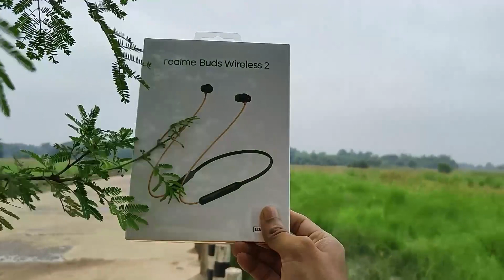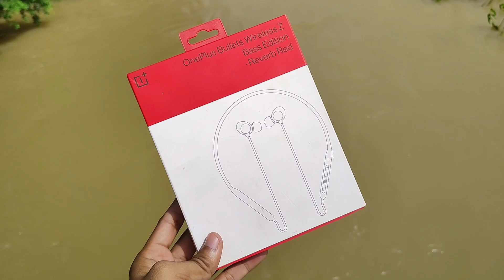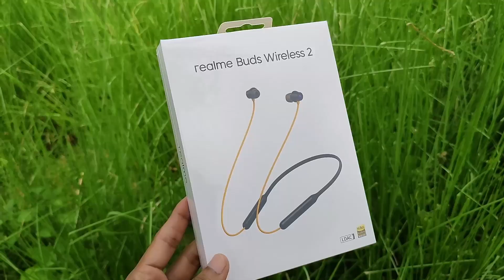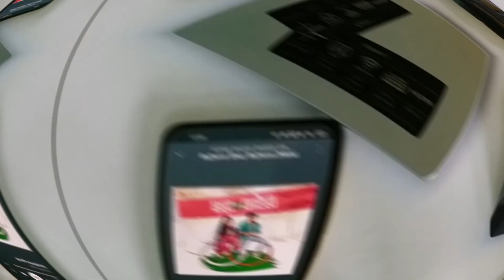Realme Buds Wireless 2 Vs OnePlus Bullets Wireless Z Bass Edition | Detail Comparison After Long Use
Realme Buds Wireless 2 Vs OnePlus Bullets Wireless Z Bass Edition || Detailed Comparison After Long Usage || Best Wireless Earphones Under ₹2000

OnePlus Bullets Wireless Z Bass Edition:
Reverb Red

Some other neckband in my suggestion under ₹2000 you can check out 👇

✓Boat Rockerz 335 Smartbuds Edition:

✓ Realme Buds Wireless 2 Neo:

✓Realme Buds Wireless:

✓OPPO ENCO M31:

✓Mi Neckband Pro (Blue):

✓Boat Rockerz 255 Pro+ :